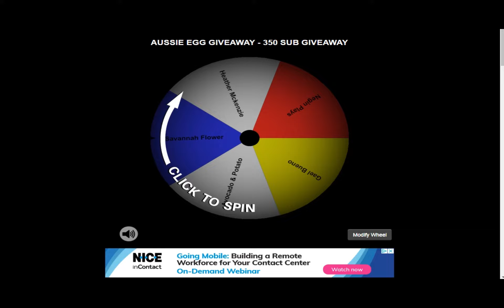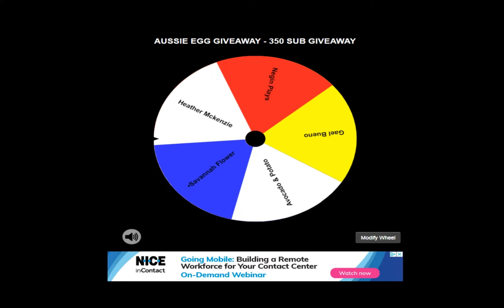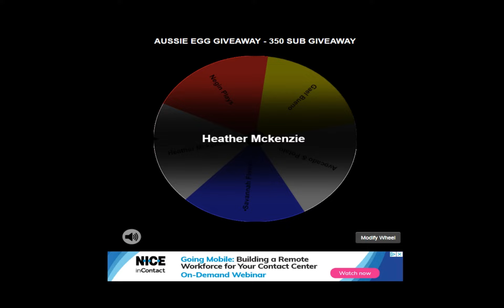WINNER OF 350 SUB GIVEWAY OF 4 AUSSIE EGGS IS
In today's video the winner of the 350 subs giveaway was announced.

If you want to join Austin or my game here is our Roblox id:

We won't accept friend request because we only allowed only 200 friends. :(
Now my next giveaway will be when I reach 350 subs. Keep a look out for the video for 250 subs soon as I wrap up this giveaway. Come on Pug Nation we can do it! XD!

If you get unfriended it isn't anything you did, but I'm only limited to only 200 friends on Roblox. :( So this is what I'm do for people to make it fair for everyone. If you win a giveaway you will be sent a friend request. After you accepted it you will remain on my friends list UNTIL the next giveaway. I'm sorry if I keep everyone I wouldn't be able to send and more request which mean no more giveaways. I hope you all understand, and have a PUGGIE day! :0)

*** You will have 24 hours AFTER I post this video to claim you neon pet AND Halloween toy
What Neon pets you have, I really would love to know? :)

Road to 200!!  It would mean the world to Austin and I!